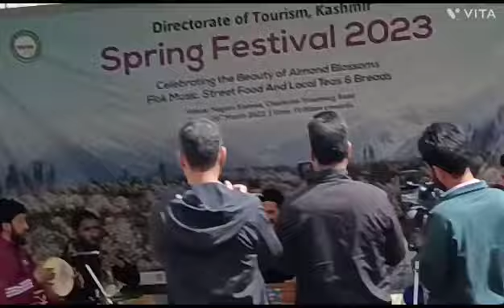spring festival celebrated at Nagam karewa..20/3/23#kashmirisufimehfilsongs